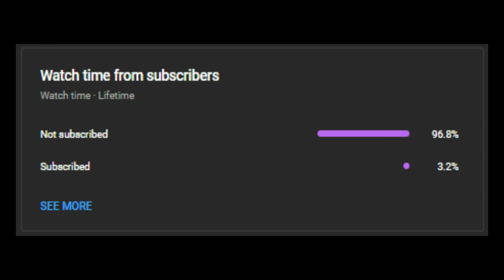I Trolled as GLAMROCK FREDDY in Gorilla Tag (fnaf voice troll)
im doin trolling vids again